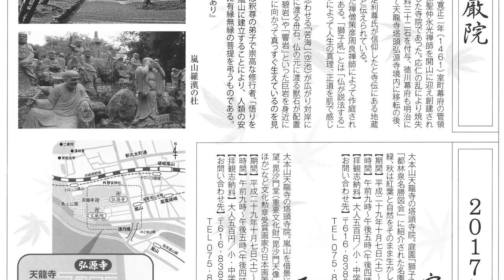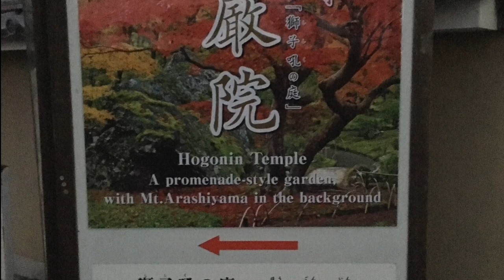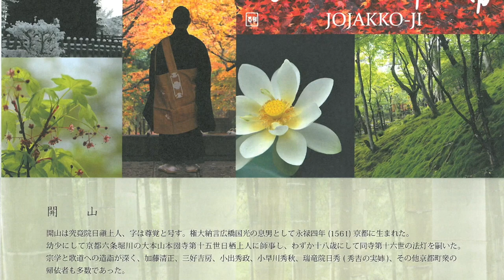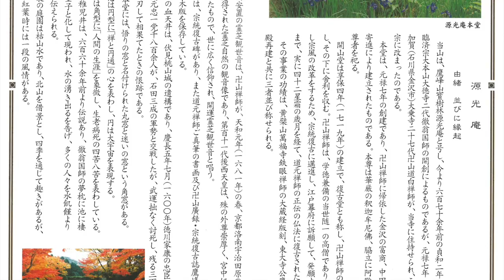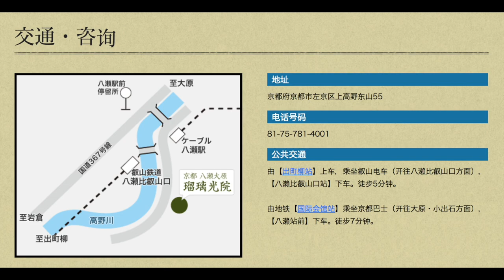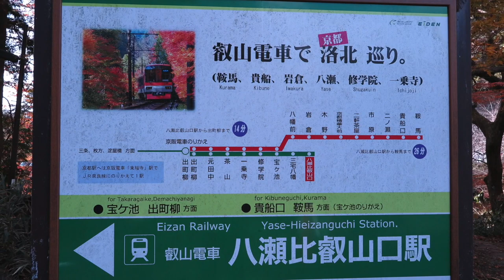京都紅葉#6 🍁光明寺🍁寶嚴院🍁常寂光寺🍁源光庵🍁瑠璃光院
京都紅葉#6 🍁五大景點推介🍁
0:07 光明寺🍁2:21 寶嚴院🍁4:05 常寂光寺🍁6:18 源光庵🍁9:13 瑠璃光院
Top 5 Maple Leave Scenes

Ocean Beach - Dan Lebowitz
That Never Dies - Norma Rockwell

「Audionautix」創作的「Acoustic Meditation 2」及